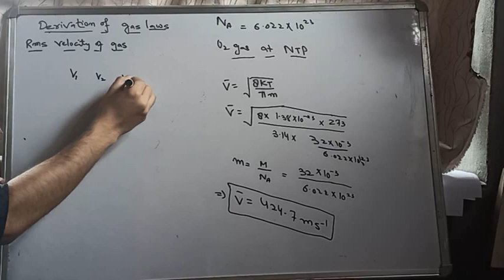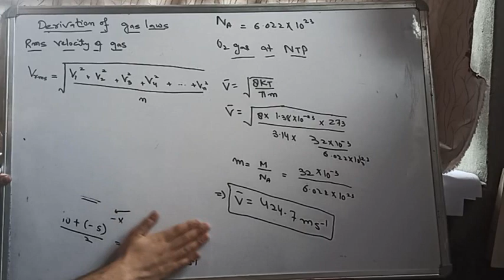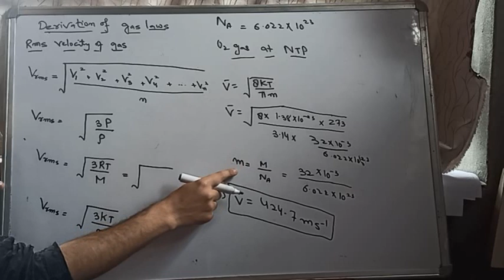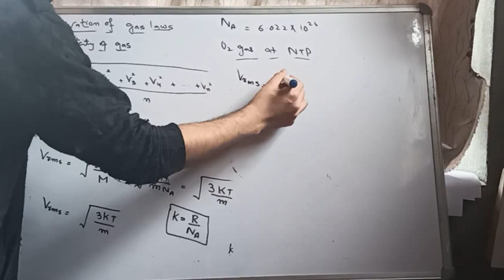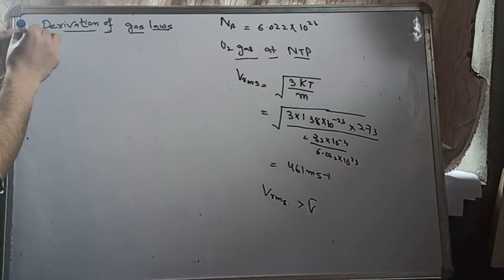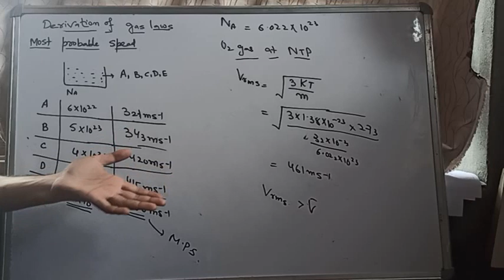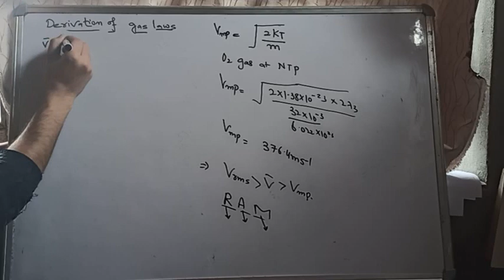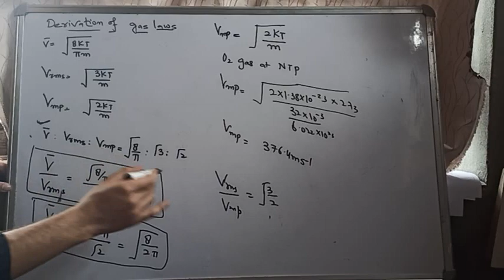RMS speed.....Root mean square velocity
Kinetic Molecular Theory and Root-Mean-Square Speed

According to Kinetic Molecular Theory, gaseous particles are in a state of constant random motion; individual particles move at different speeds, constantly colliding and changing directions. We use velocity to describe the movement of gas particles, thereby taking into account both speed and direction.

Although the velocity of gaseous particles is constantly changing, the distribution of velocities does not change. We cannot gauge the velocity of each individual particle, so we often reason in terms of the particles’ average behavior. Particles moving in opposite directions have velocities of opposite signs. Since a gas’ particles are in random motion, it is plausible that there will be about as many moving in one direction as in the opposite direction, meaning that the average velocity for a collection of gas particles equals zero; as this value is unhelpful, the average of velocities can be determined using an alternative method.

By squaring the velocities and taking the square root, we overcome the “directional” component of velocity and simultaneously acquire the particles’ average velocity. Since the value excludes the particles’ direction, we now refer to the value as the average speed. The root-mean-square speed is the measure of the speed of particles in a gas, defined as the square root of the average velocity-squared of the molecules in a gas.